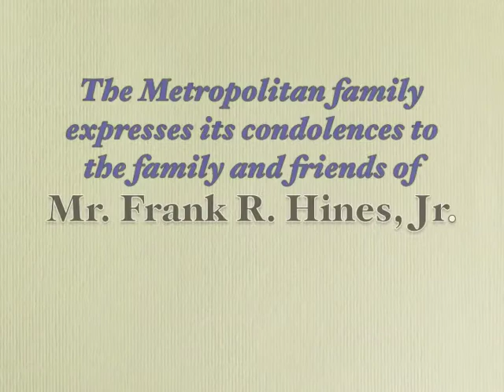frank hines jr